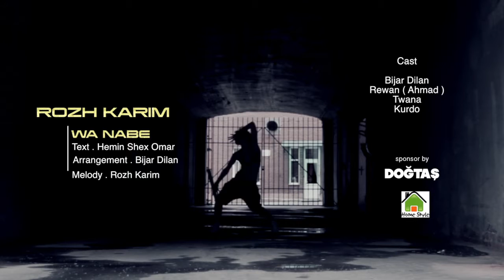Rozh Karim Wanabet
ROJ KARIM .
Melody ::: Rozh Karim

Camera:: Hardi Omar
مافی بڵاو کردنەوەی بەرهەمەکانی ڕۆژ کەریم پاریزراوە تەنها بۆ چەناڵی تایبەتی  ڕۆژ کەریم